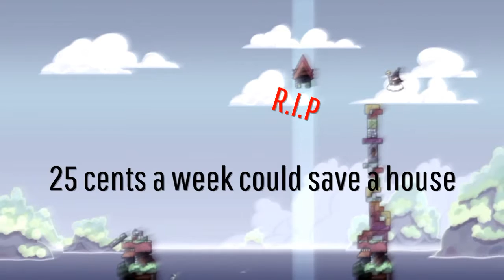Tricky Towers Funny Moments - This Game Isn't Easy!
The only reason I played this game was because me and my friend were very bored and were waiting for the Battlefield 1 beta too download!